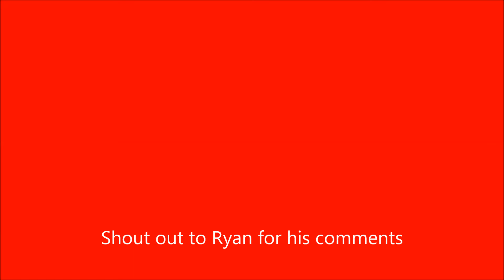WWE Hall of Fame Preview W/ Impressions